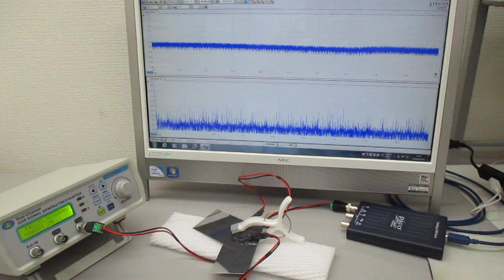オリジナル超音波システムの開発技術（超音波システム研究所）